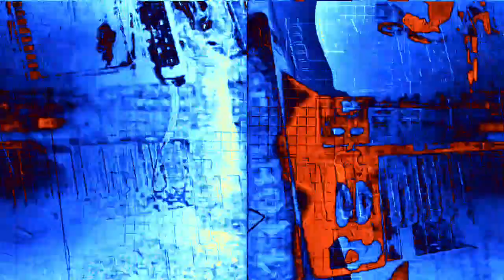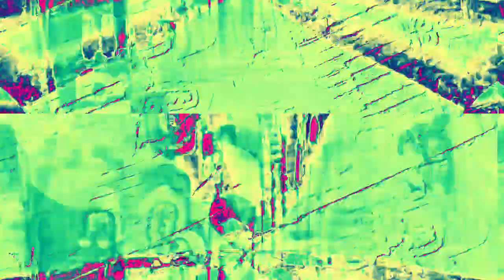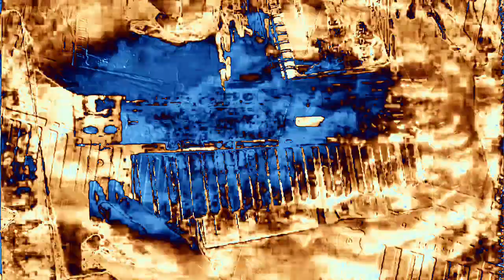[EPILEPSY WARNING] Movie 23 02 16 11h43m11s